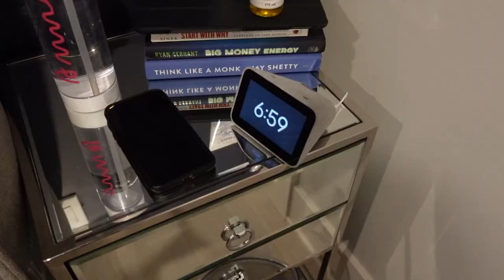Canada's #1 Fairmont Gold Resort - WHISTLER Summer Trip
Hey Guys! This week video I talk about my week trip to Whistler! I initially was going to vlog Vancouver as well but I totally forgot (I'm still a new at vlogging). My time in Whistler and Vancouver was fantastic, I went to a food tour, stayed at the Fairmont gold and went to the suspension bridge as well!

Born and raised in Ottawa as a first-generation immigrant, Anna grew to know and love this city like no other. Her hard-work ethic, and dedication to providing the utmost quality service to her clients, is what gives her an exceptional track record as one of Ottawa’s youngest Real Estate Brokers.

Right before Christmas, in December 2015, a 19-year-old Anna Tran began her journey in the real estate industry and she hasn’t looked back since. Being immersed as a community leader and achieving multiple career awards, Anna Tran is now a staple in the Ottawa real estate scene.